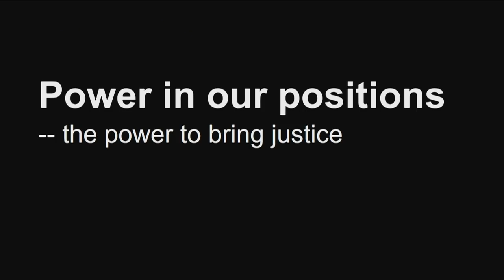How to be more powerful than powerless | Ron Carucci | TEDxSnoIsleLibraries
Leadership researcher and author Ron Carucci speaks to the exertion of our will on others. Where does power come from? Who gets to have it? How do we relate to it or misuse it? From playground bullying, to picking sides for teams, Ron explores this mysterious force of human nature and how it can be used to create a more connected and compassionate community. Seasoned consultant with more than 25 years of experience working with CEOs and senior executives of organizations ranging from Fortune 50s to start-ups in pursuit of transformational change. His consulting has taken him to more than 20 different countries on four continents. He has consulted to some of the world’s most influential CEOs and executives on issues ranging from strategy to organization to leadership. He has worked extensively in the health sciences, biotech, and healthcare provider sectors and in the technology, consumer products, and retail food and and beverage industries. He has led work on several large-scale merger integrations and subsequent culture change.
Lifelong-learner.  Faith shapes how he learns. Work shapes and demands that he learns and requires him to help others learn.  Dad of two amazing kids.  Passionate about leaving the world better than I found it every day and I’m very privileged to be doing work that provides the opportunity to do that every day. This talk was given at a TEDx event using the TED conference format but independently organized by a local community.